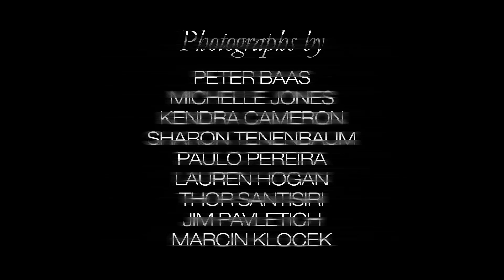It's All About Those Special Moments | National Geographic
It's all in the moment!  Editors talk about the special moments captured in Your Shot photos.